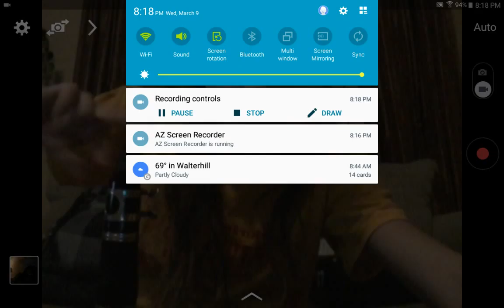Playing claranet with freand on xbox